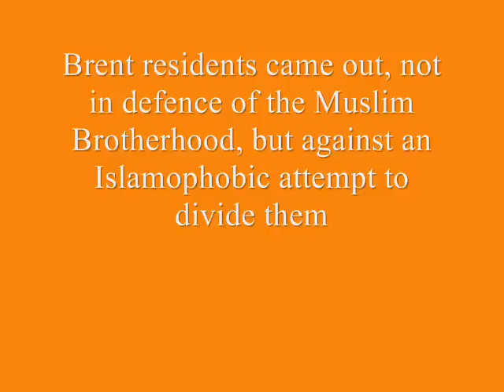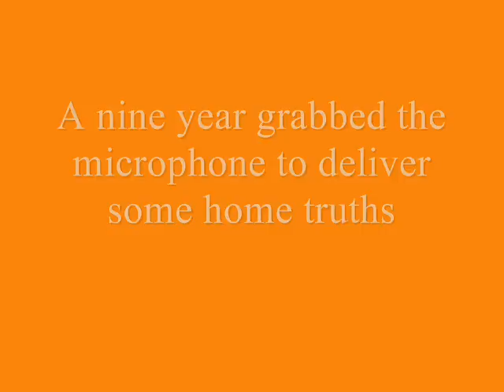Brent unites against Britain First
The far-right group Britain First came to Cricklewood in Brent ostensibly to demonstrate against a Muslim Brotherhood office, using that as an excuse to push out their anti-Muslim anti-immigrant message. They were far out-numbered by anti-fascists demonstrators who were joined by passers by.

The message was simple: we will not let you divide our diverse community and we want you off our streets.

A nine year old boy gave them some home truths.